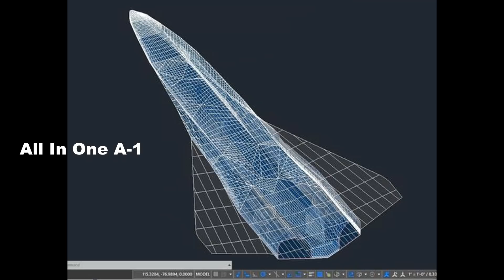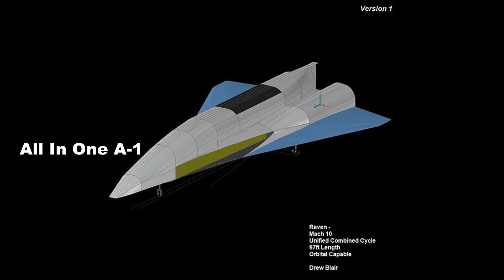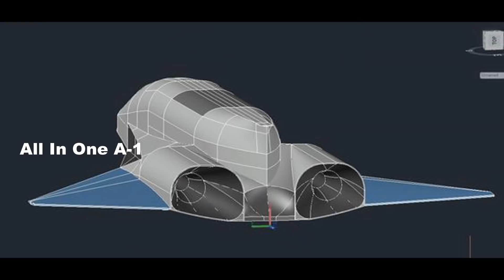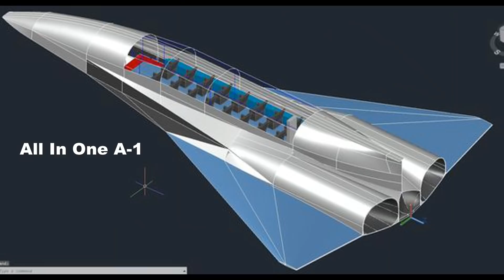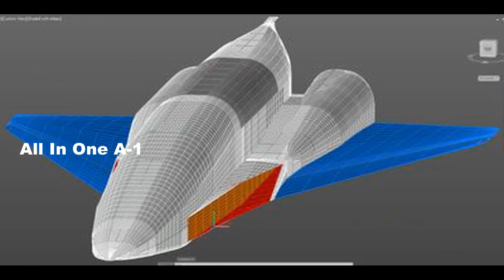SR 72 Stealth Unmanned Spy plane, Fighter, Bomber, All In one Aircraft SR-72 Could Change Everything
Please Support As and Give me a Feed Back to Improve. The SR-72 comes and goes off the internet military radar year after year as very little information is known about it. However, one thing seems pretty clear: if it does come to fruition, it could be a real game-changer for the US military.
The SR-72 also called “Dark-Star” is a spy plane that is a little bit of a mystery. What is the US Air Force planning? In the late 1990s, the SR-71 Blackbird the world’s fastest, highest-flying plane ever was retired. Perhaps preemptively. Nonetheless, there has been a steady stream of reports that a SR-72 is in the works. Here is what we know.
Although satellite reconnaissance has largely overtaken the role of spy planes, they are not always a perfect solution, particularly when intelligence information is needed very quickly. Satellites can take up to 24 hours to get into the correct place in their orbit, which is considerably slower than the SR-71 Blackbird.
Never fear, Lockheed Martin’s Skunk Works has an answer and its twice as fast as the SR-71.
Much of what is known, or thought to know, about the SR-72 platform is speculative in nature. It’s likely that the SR-72 would be capable of Unmanned hypersonic speeds that is, Mach 5+ and above.
While the SR-71 was a beast to prepare for launch (it required a Cape Canaveral-like countdown), the SR-72 successor will likely require considerably less pre-launch support to get it into the air.
The SR-72 program was mentioned by Orland Carvalho, the Executive Vice President of Aeronautics at Lockheed Martin during an aerospace exhibition in Fort Worth.
“Although I can’t go into specifics, let us just say the Skunk Works team in Palmdale, California, is doubling down on our commitment to speed.” He continued, saying “hypersonics is like stealth. It is a disruptive technology and will enable various platforms to operate at two to three times the speed of the Blackbird, Security classification guidance will only allow us to say the speed is greater than Mach 5.”
Hypersonics are currently a hot category and the Department of Defense considering China’s recent hypersonic test. That likely means if a project has the word hypersonic attached to it, the U.S. government will likely throw money at the SR-72. Skunk Works had much success with the original SR-71, it created a prototype in under two years. So, the Son of Blackbird could get approved and come to fruition. It would be an outstanding technological marvel. The Son of Blackbird could make its Dad, the SR-71, a proud Father.